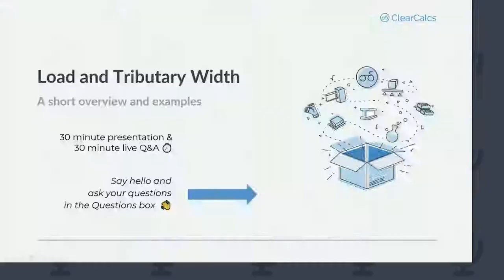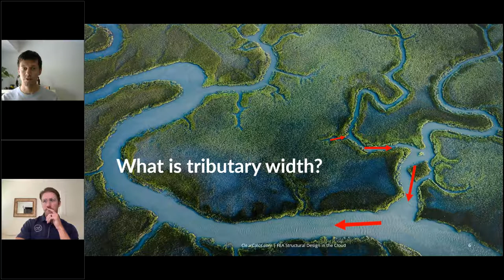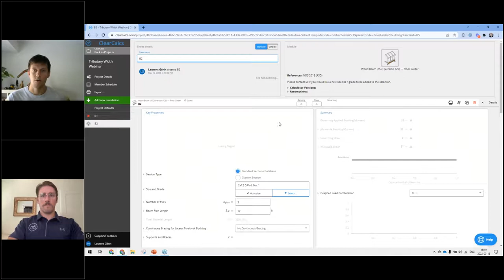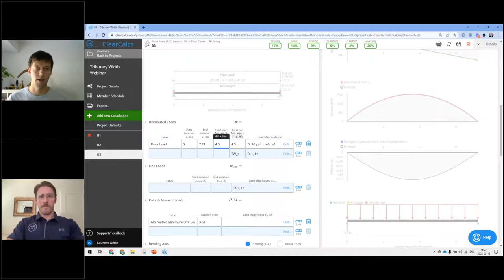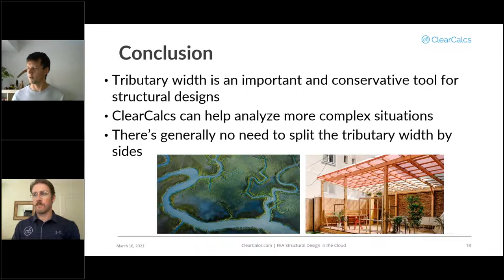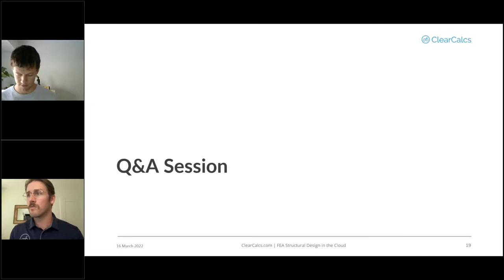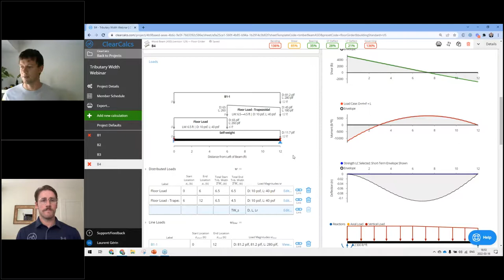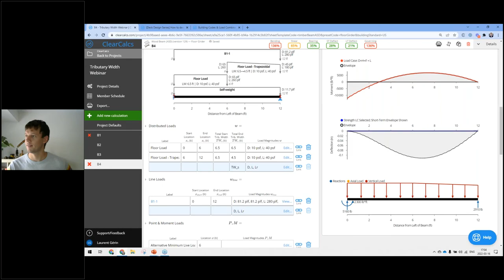Webinar | How to easily calculate tributary and load widths in your projects with ClearCalcs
Determining the correct loading on your structure is one of the most important steps to getting an accurate and safe design, but calculating the correct tributary width and entering it into software can be a real pain. Join our residential structural expert, Laurent Gérin as he shares practical examples for how to easily calculate a broad range of tributary and load widths you may encounter on your projects, and how to then use the incredibly flexible load entry tools in ClearCalcs to ensure you get a great design quickly.